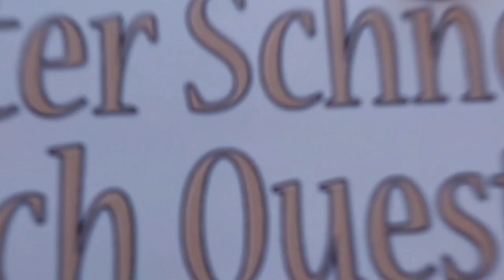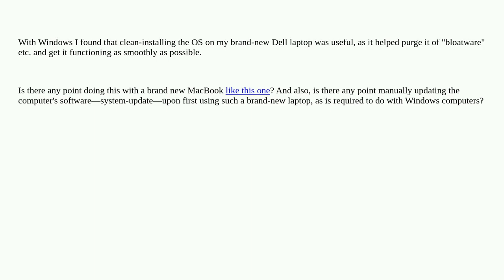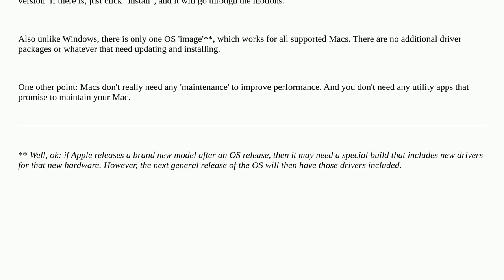Apple: Is there any point "clean-installing" on a brand-new MacBook?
Is there any point "clean-installing" on a brand-new MacBook?

A special thanks goes out to the community

  macbook-pro software-update